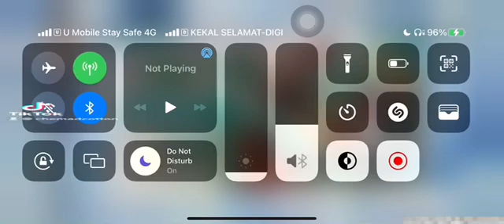I GOT KAZUHAAA YAYY